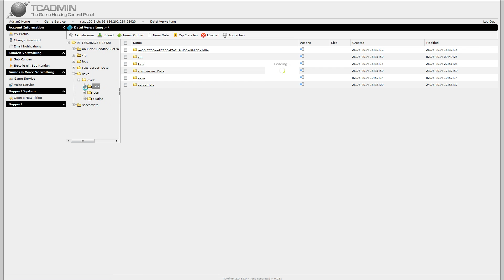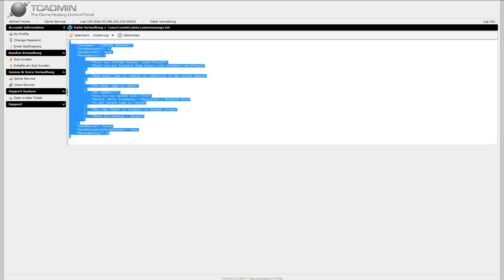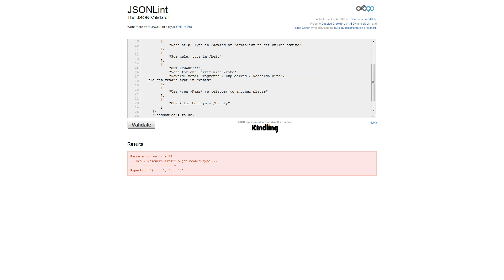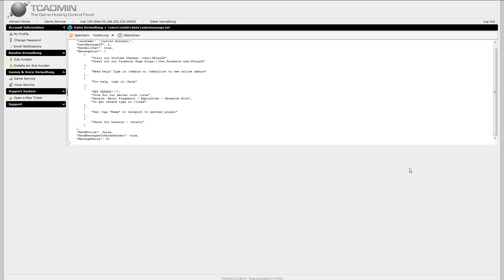TCADMIN #3 - Rust ♦ Server Automessage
Es gab eine weitere Anfrage zu einem Plugin, das automatisch Nachrichten am Server verteilt! Bitteschön :)

Wenn ihr etwas explizites haben wollt, einfach fragen :)